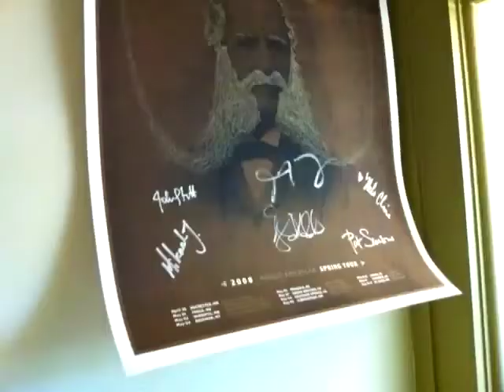Slice of Time - Time lapse at the old studio space